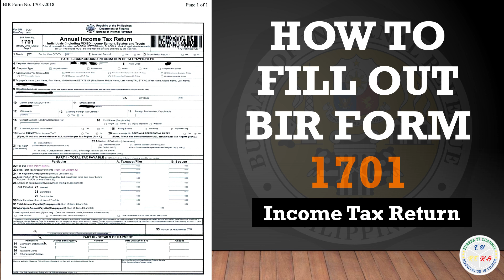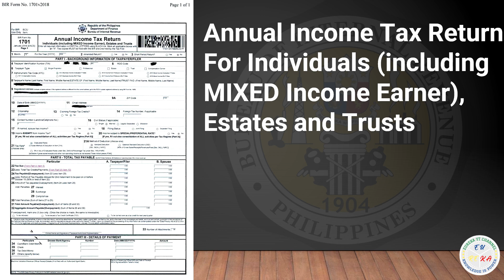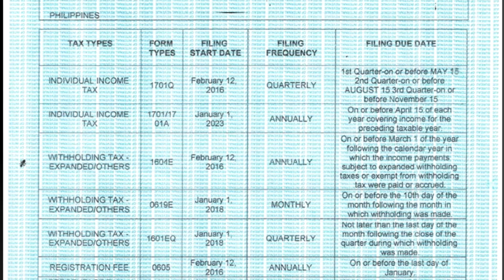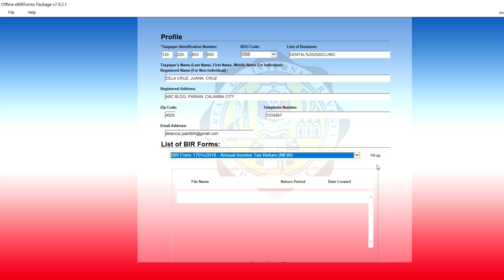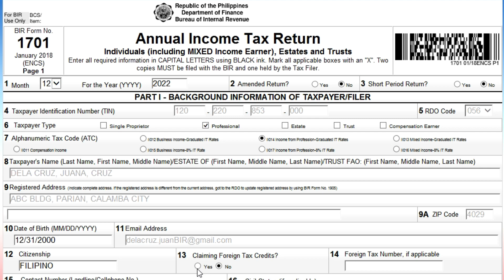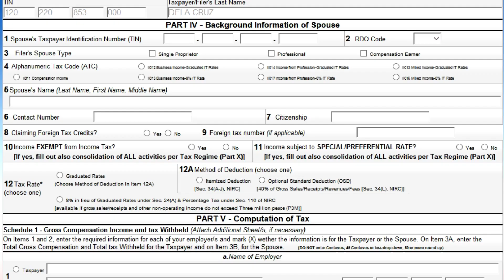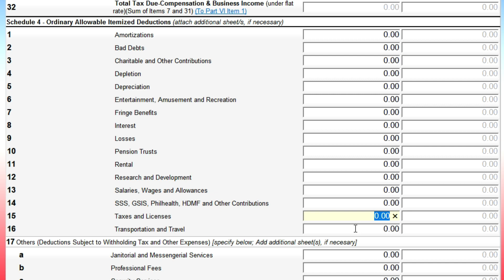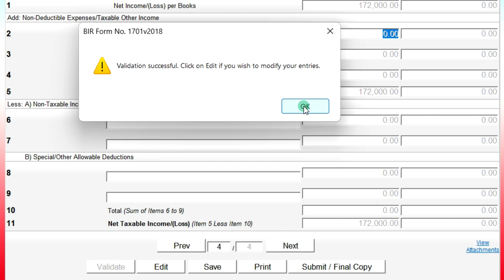How to file your Income Tax Return (ITR) using eBIRform 1701 under Graduated Income Tax Rate?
Filing Income Tax 2022 using Offline eBIRform Package under itemized deduction for PROFESSIONAL/BUSINESS tutorial with important tips..